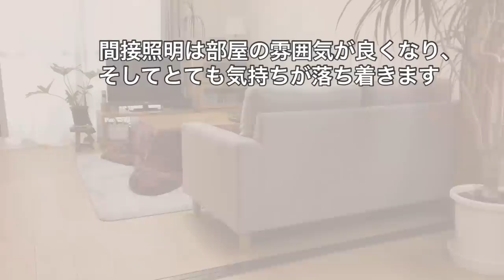【リビング】こたつのある部屋 子供のゲーム機の収納【ルームツアー】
こたつのあるリビングのルームツアーです。昔から使っている家具やその収納もご紹介しています。
子供のゲーム機の収納も撮影しました！

以前にアップした「コタツのあるリビング」を、今回と内容が同じなので削除しました。
ご視聴頂いた方々、ありがとうございました。

inshot